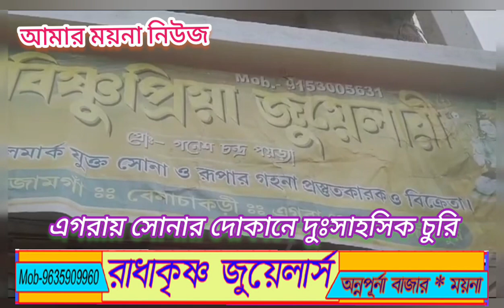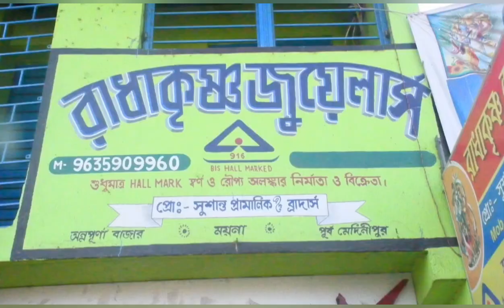এগরায় সোনার দোকানে দুঃসাহসিক চুরি